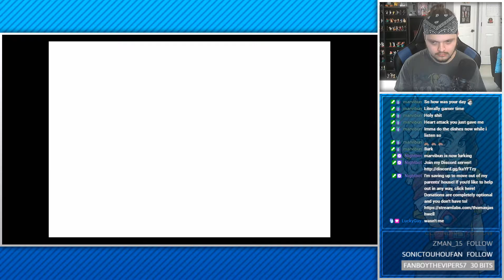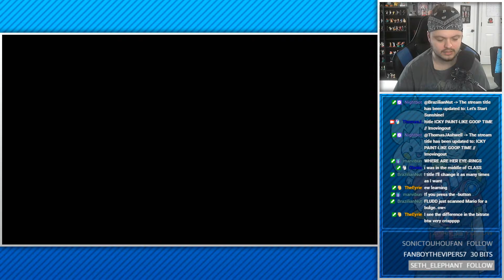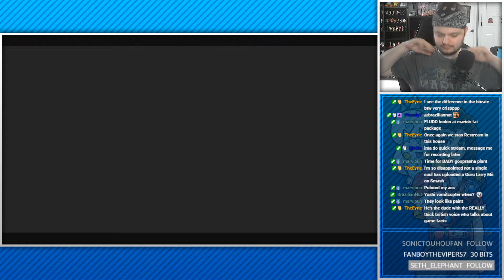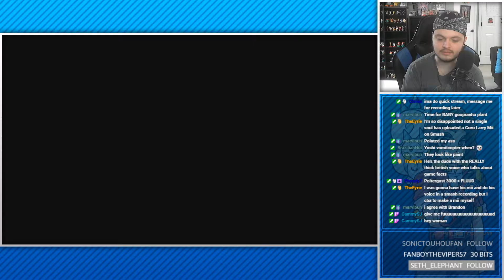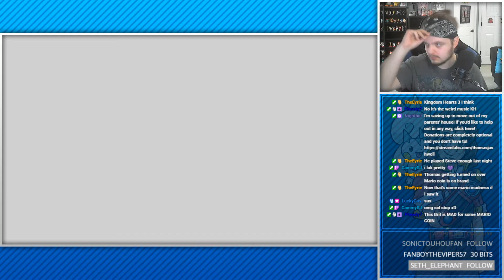10.14.20 | Super Mario 3D All-Stars